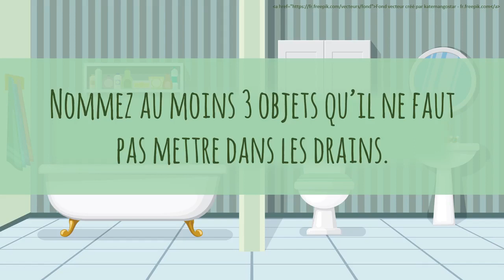Participez à l'Éco-Quiz - Question #3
Cet été, on vous lance le défi de mieux gérer votre eau! 💧
Que ce soit celle que vous utilisez pour vous laver les dents, pour arroser votre jardin ou même l'eau de pluie, il existe plusieurs gestes que vous pouvez poser au quotidien pour améliorer votre gestion de l'eau à la maison! 🚿💦
👉 Chaque samedi du mois de juillet, nous vous dévoilerons une question en lien avec notre thématique.
Il vous suffit de répondre à notre question de la semaine sous cette publication pour courir la chance de gagner une trousse d'économie d'eau potable! 🎁
𝗤𝘂𝗲𝘀𝘁𝗶𝗼𝗻 𝗱𝗲 𝗹𝗮 𝘀𝗲𝗺𝗮𝗶𝗻𝗲 : 𝗡𝗼𝗺𝗺𝗲𝘇 𝗮𝘂 𝗺𝗼𝗶𝗻𝘀 𝟯 𝗼𝗯𝗷𝗲𝘁𝘀 𝗾𝘂'𝗶𝗹 𝗻𝗲 𝗳𝗮𝘂𝘁 𝗽𝗮𝘀 𝗺𝗲𝘁𝘁𝗿𝗲 𝗱𝗮𝗻𝘀 𝗹𝗲𝘀 𝗱𝗿𝗮𝗶𝗻𝘀. 🕳️
Répondez à cette question en commentaire pour participer au tirage!👇
La réponse sera dévoilée jeudi prochain sur notre page Facebook! 📆
Bonne chance! 😁🍀